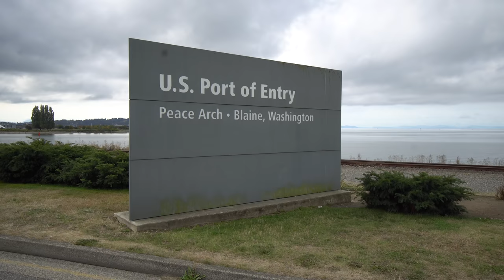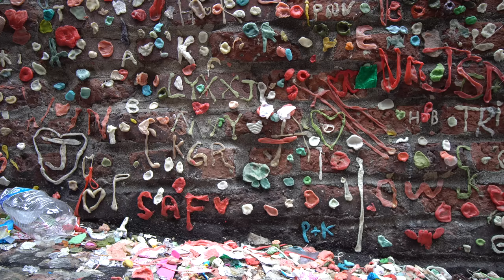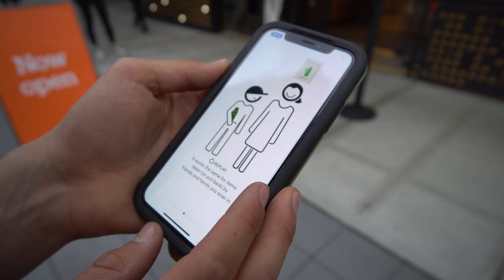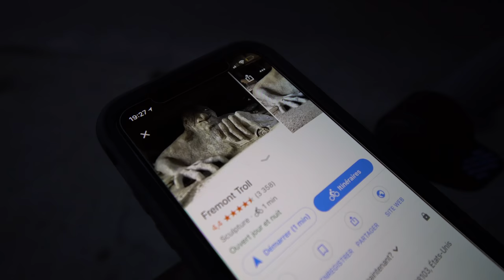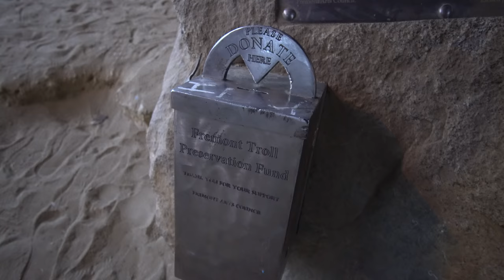Nouvelle aventure = Nouveau projet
Nous sommes enfin de retour !

Après près de deux semaines sans vidéos, on vous revient avec le tout début d’une nouvelle aventure. Qui dit nouvelle aventure, dit nouveau projet ! On vous donne plus de détails dans cette vidéo sur la grande nouveauté : La FAMILLE PRÊTS pour la route !

Si ça vous intéresse de devenir membre de la famille, vous n’avez qu’à écrire : FAMILLE dans les commentaires, on vous contactera en privé pour vous expliquer le tout.

Pour acheter le même équipement que nous:

Caméra principale: Sony a6500

Lentille grand angle: Sony 10-18mm

Lentille favorite : Sony 35mm f1.8

Micro: Rode videomic pro plus